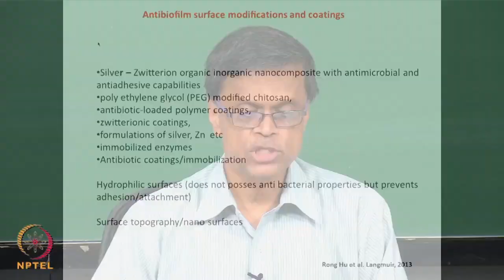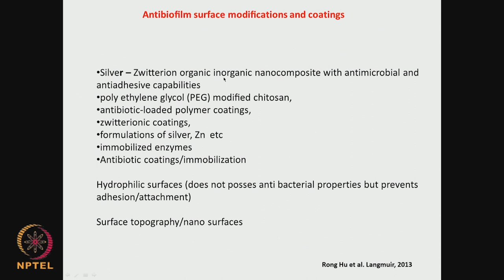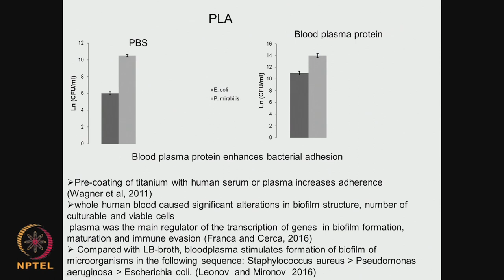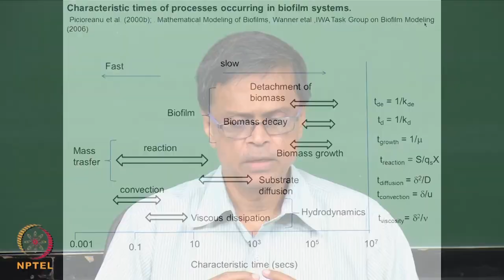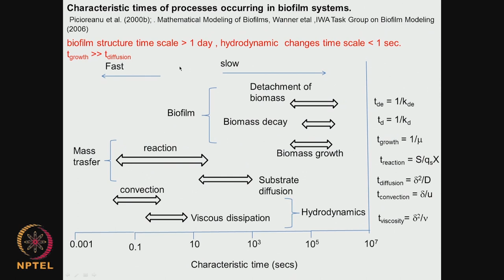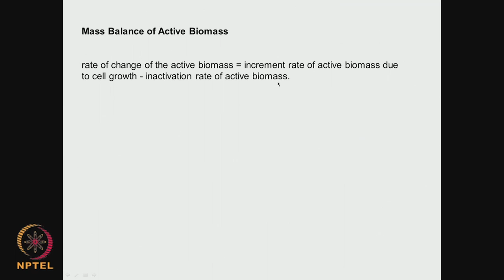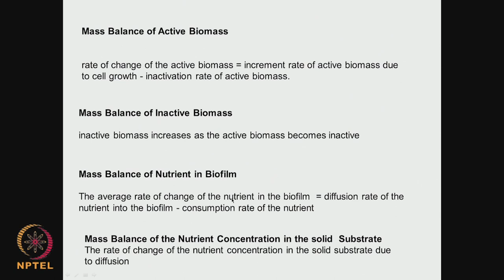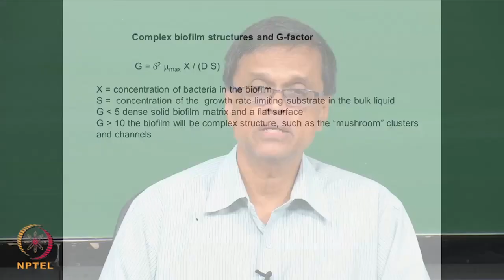L-13 Biofilm(contd)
Course Name: Medical Biomaterials
Subject: Biomedical and Engineering
Target User: UG/PG